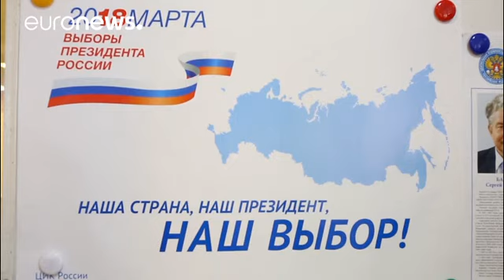Contradicting opinions over lawfulness of Russian elections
Opponents of Russian President Vladimir Putin alleged that voters are being compelled to show up at polling stations but officials say the vote will be fair …